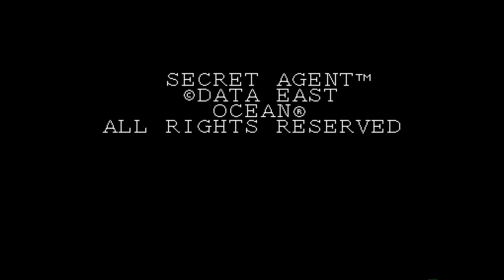Amiga 500 - Secret Agent: Sly Spy Music Intro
Secret Agent: Sly Spy - Tim Follin &  Geoff Follin

High video quality: 1080p and 50 fps